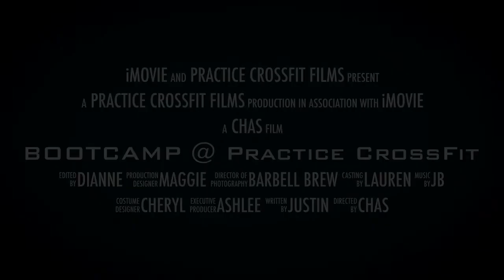BOOTCAMP @ Practice CrossFit